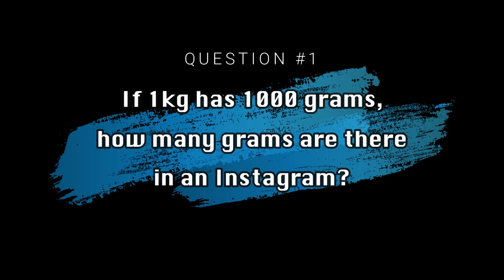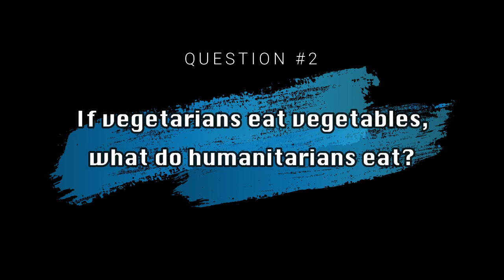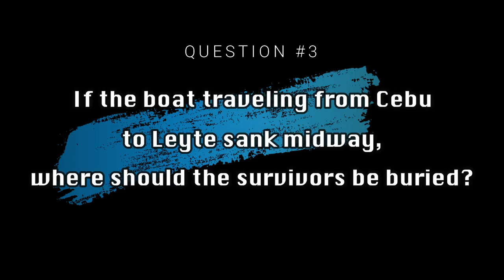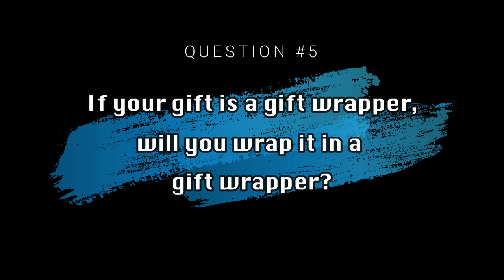Street Quiz Challenge I Bantayan Island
Smule: _nephiaxe_